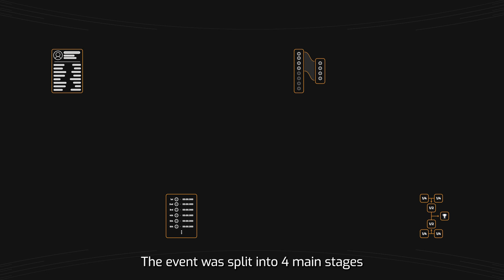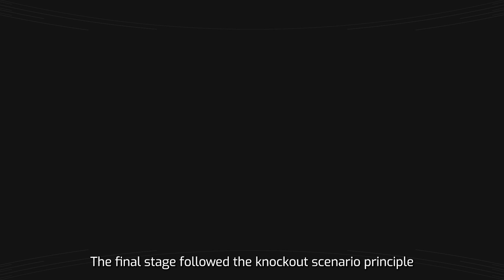FAI E-Drone Racing project presentation